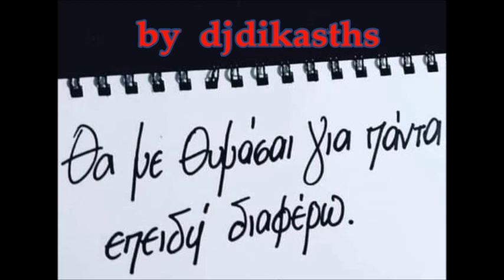LIVE ΚΑΨΟΥΡΑ 1 ~ SPECIAL